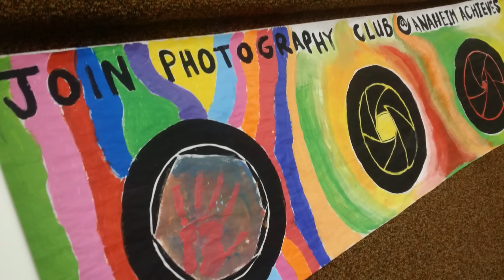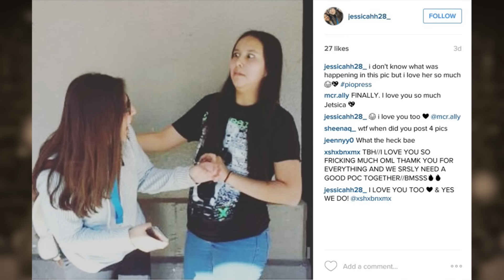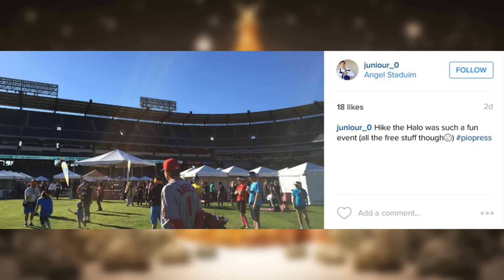The Daily Show | December 16, 2015